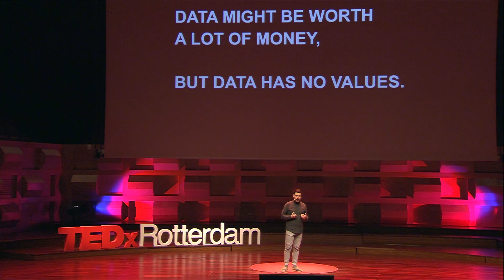The thing with the Internet of Things | Marcel Schouwenaar | TEDxRotterdam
Marcel Schouwenaar sparks a debate about what technology we want and what our society deserves. His vision: a fair and inclusive Internet of Things starts with good ethics. Marcel Schouwenaar is a product designer, consultant and creative technologist. In 2012 he co-founded design agency The Incredible Machine, a design consultancy focusses on connected products. Besides design consultancy Marcel is a teacher at Delft University of Technology and a co-author of The IoT Design Manifesto – guidelines for responsible design in a connected world. This talk was given at a TEDx event using the TED conference format but independently organized by a local community.